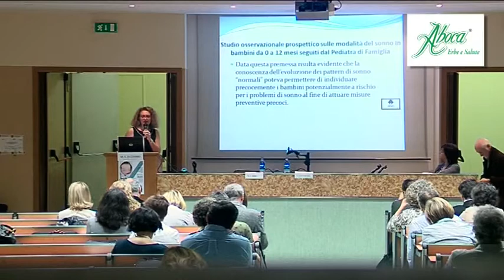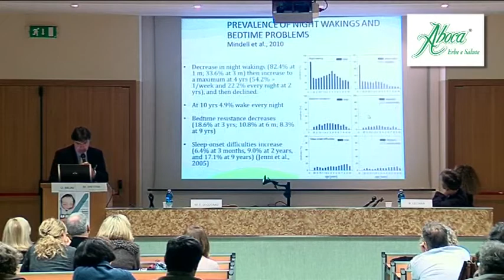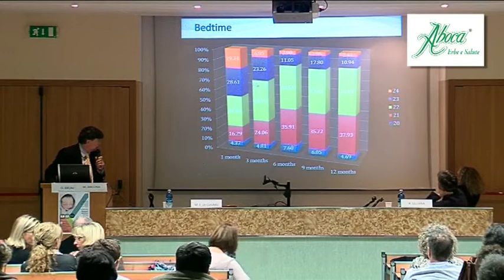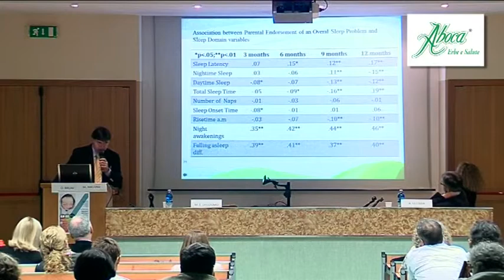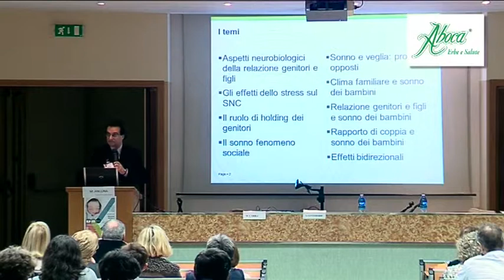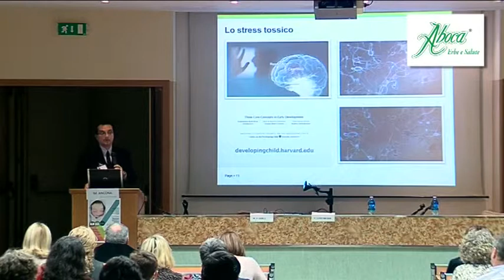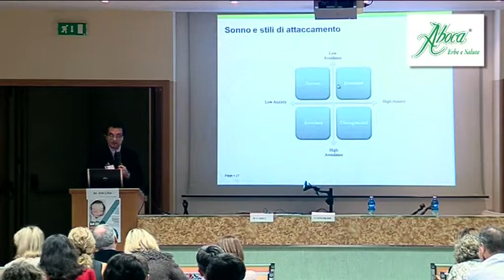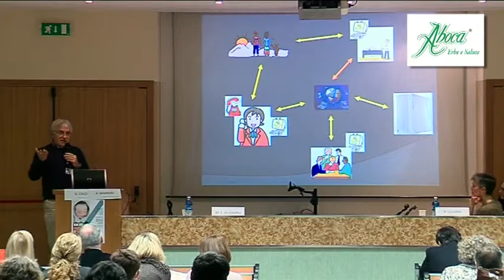Aboca presenta - "Bambini Italiani e Sonno" - Roma 15 Dicembre 2012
Roma - 15 Dicembre 2012 - Aboca presenta "Bambini Italiani e Sonno"
Interventi di Maria Elisabetta Di Cosimo, Luana Novelli, Oliviero Bruni, Mario Ancona, Anna Pasquini e Giovanni Caso